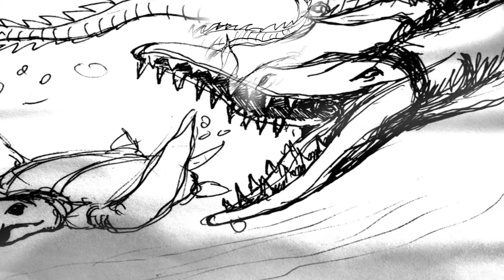Archelon Survival STORYBOARDS Ch1 Beachquest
The purpose of this project is to communicate an entertaining story about a mother archelon who lays eggs and encounters various dangerous situations. Later one of her young hatchlings, a rare albino archelon, struggles to survive the great biblical flood. This story is intended to explain various events that happened out side the ark during the flood.

-Richard Dobbs